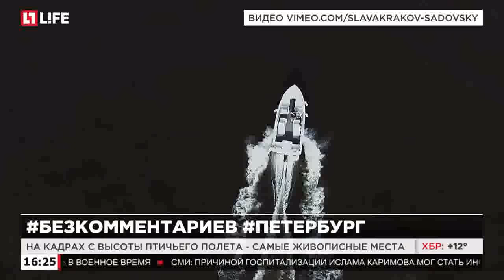В Сети появилась аэросъемка Санкт-Петербурга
На кадрах с высоты птичьего полета - самые живописные места